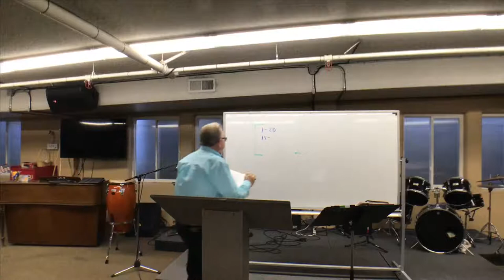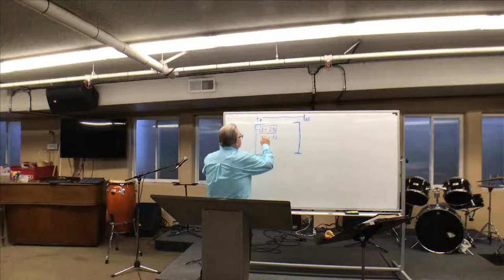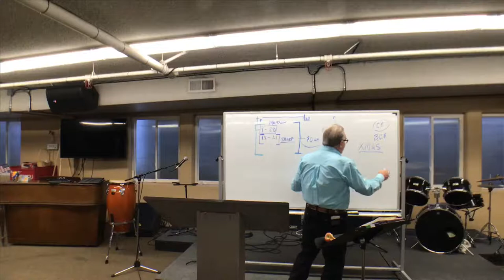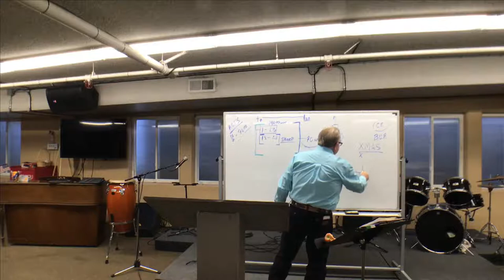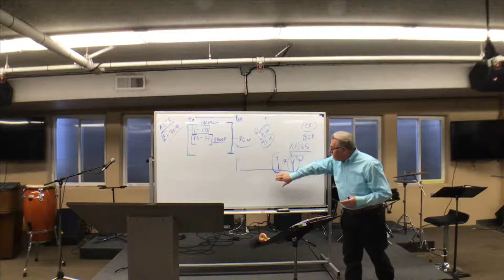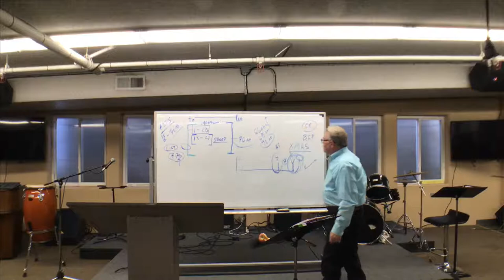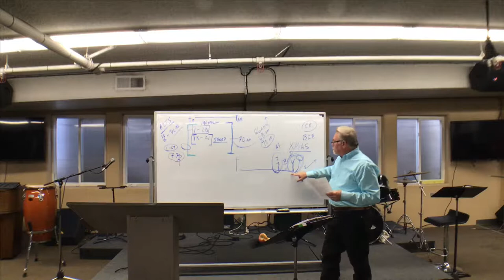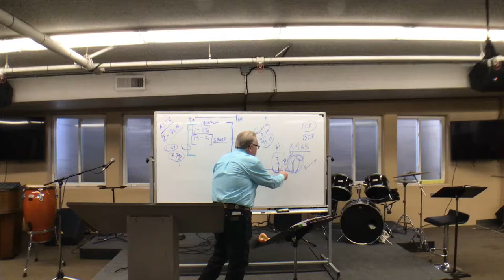FBC Sunday School - October 17, 2021 - Mike Garman